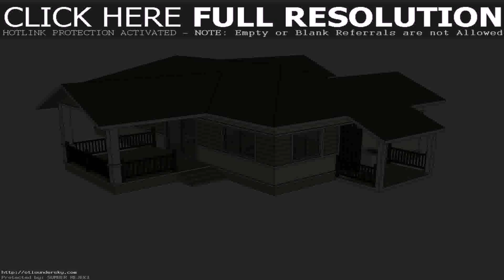House Design Of Thailand